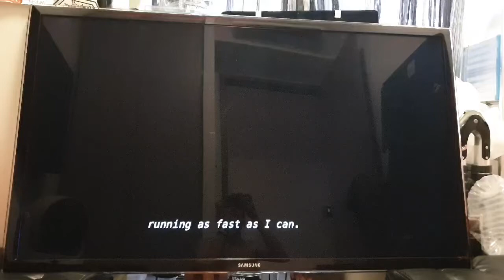Samsung 3d smart tv ua55d6000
Video from Geckus